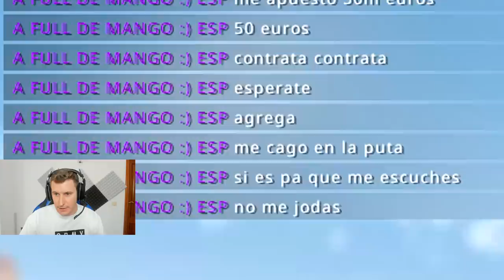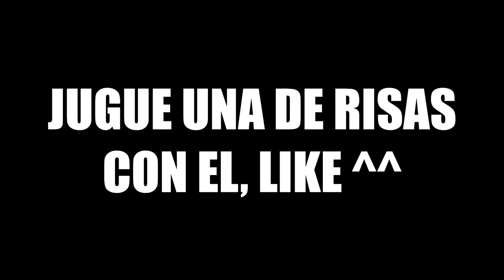¡NO TE PONGAS LOS HACKS! - TROLEO EN CS:GO V.2